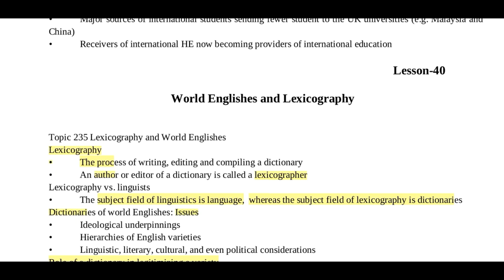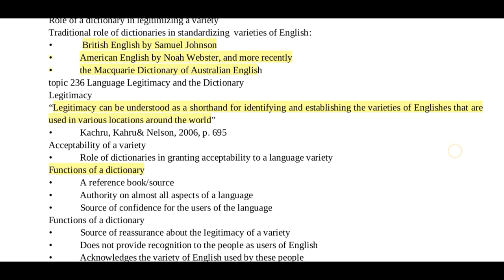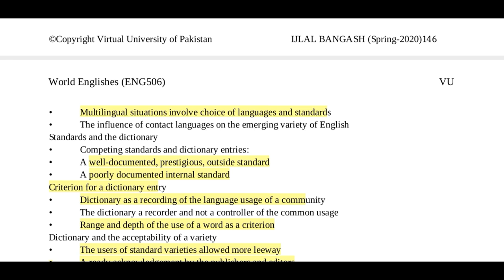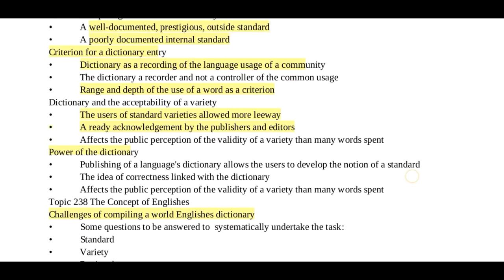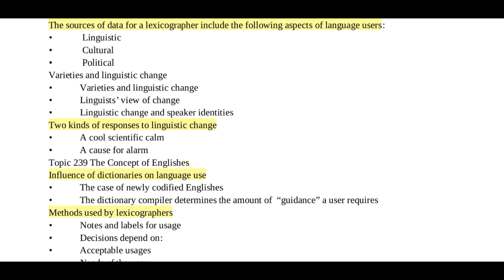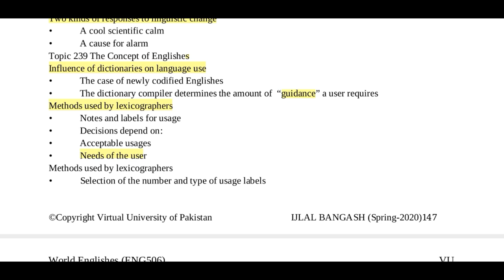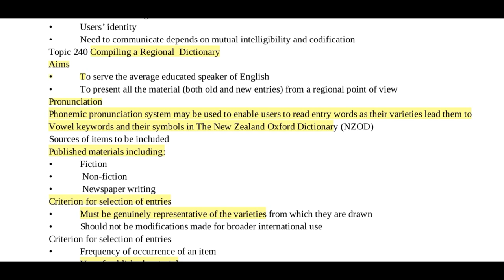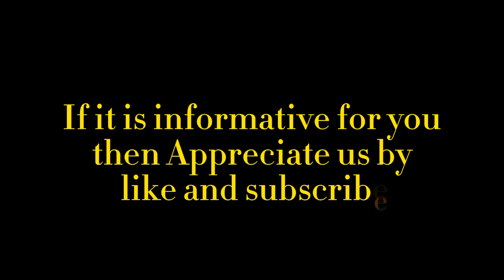World Englishes Eng 506//Short Lecture//Lesson 40